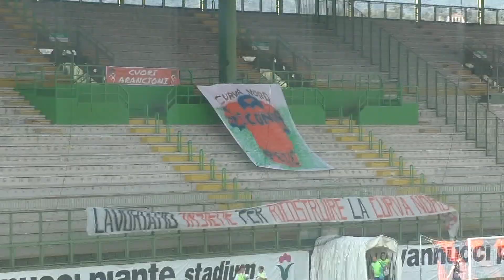CALCIO, PISTOIESE: nessuna novità, futuro ancora incerto